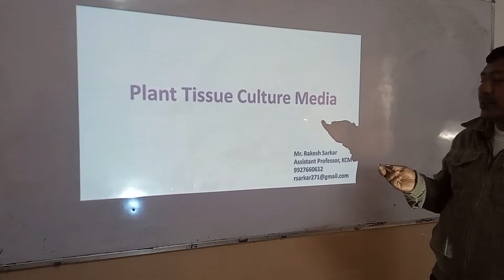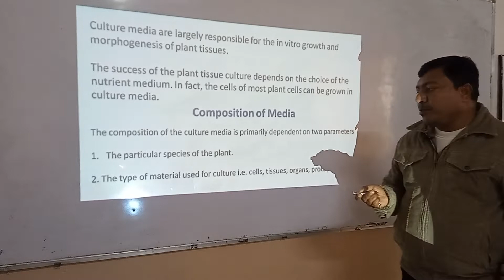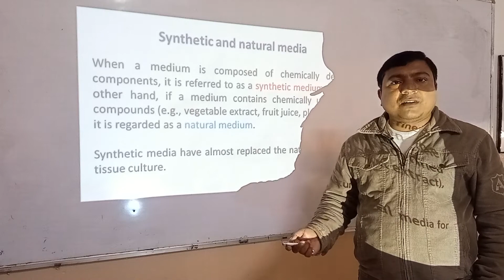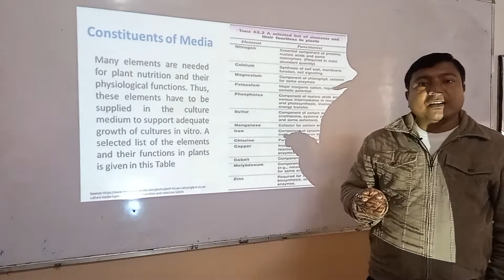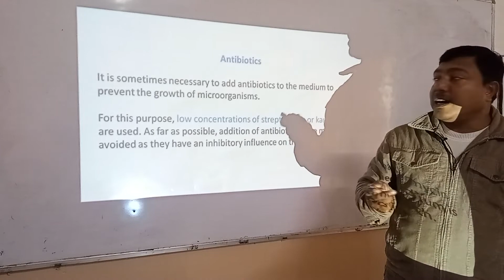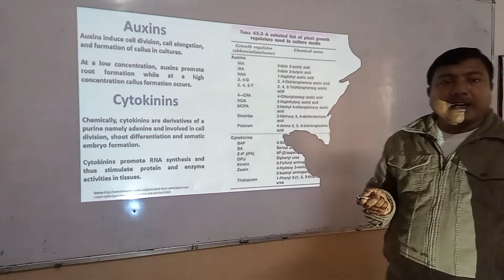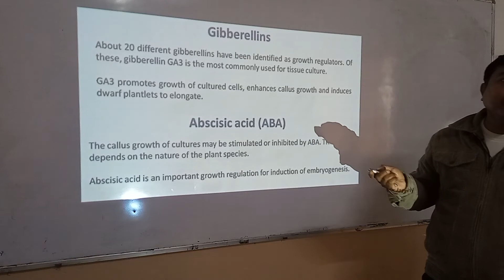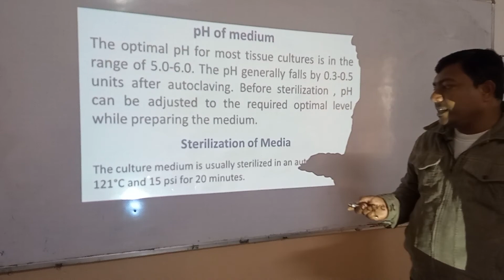Plant Tissue Culture Media||Plant Tissue Culture Media in Hindi